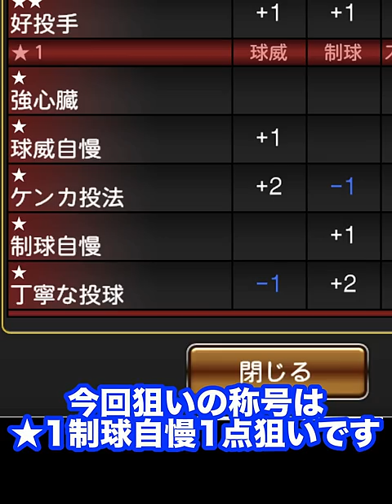結局極にしてしまった床田寛樹の全同値1点狙い称号チャレンジ！まあ折角だし決めてくれ、調子。【プロスピA】【西武純正】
・DIscordはこちらからどうぞ

2021年シリーズ1から西武純正に移行し始めています！
プロスピAの西武純正に関する情報を発信中！